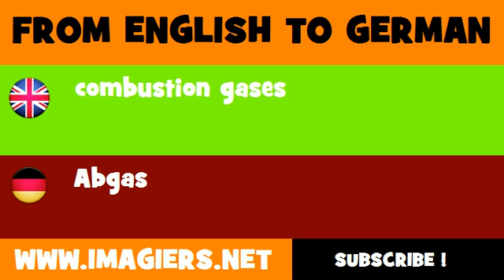DEUTSCH ENGLISCH = Abgas